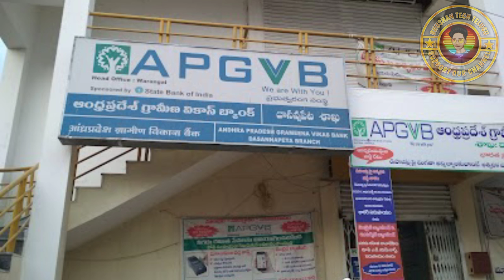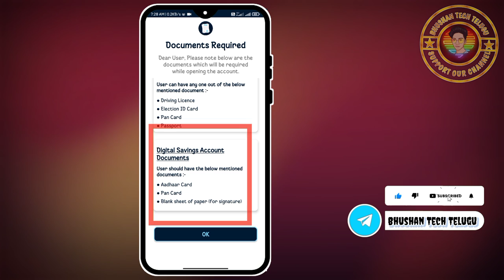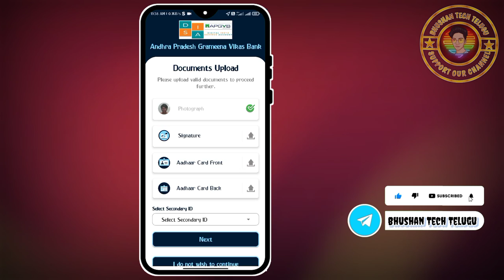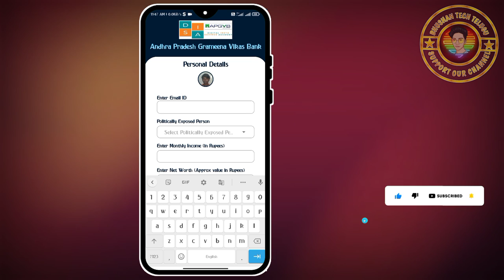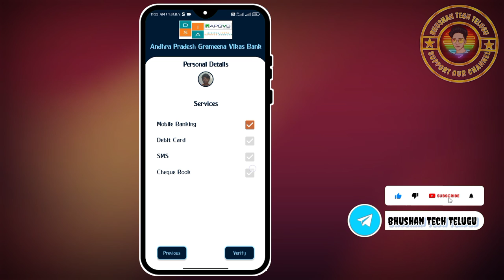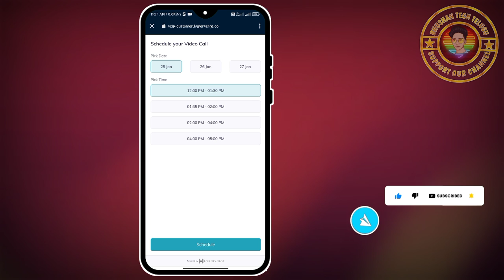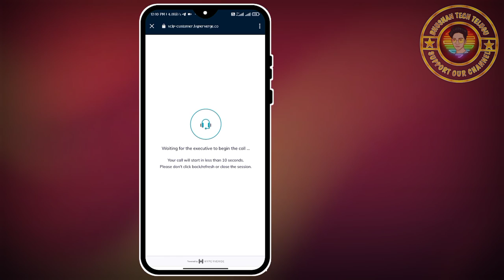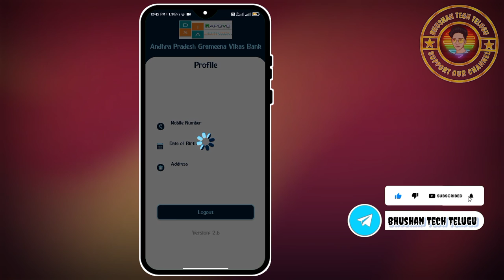How To Open (APGVB)Andhra Pradesh Grameena Vikash Bank Account Online in Telugu 2022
How To Open (APGVB)Andhra Pradesh  Grameena Vikash Bank Account Online in Telugu 2022 || Opening Online APGVB Bank Account in Telugu 2022